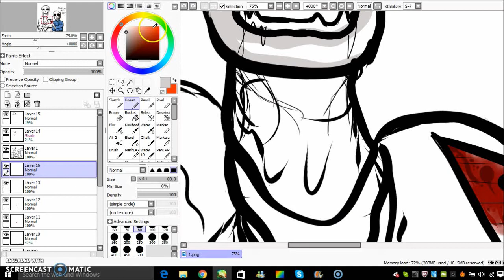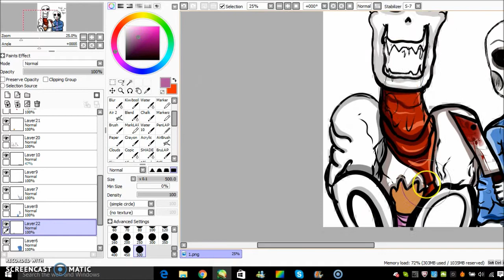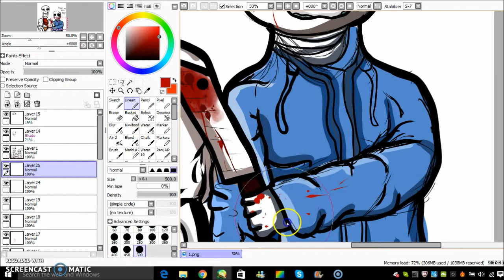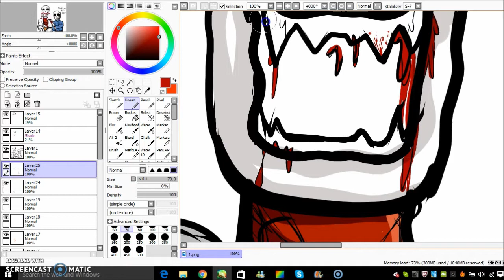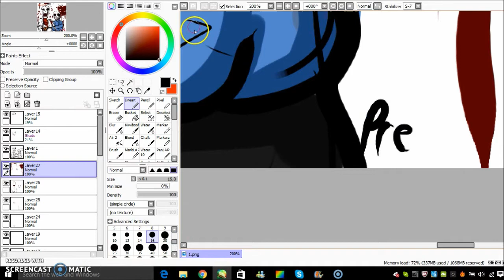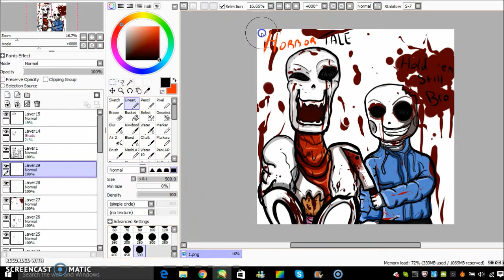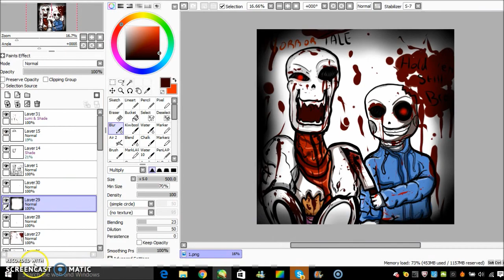HorrorTaleSpeedpaint Part 2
Final part
Gore warning
:3
Enjoy the horror tale guys~

FINISHED IMAGE